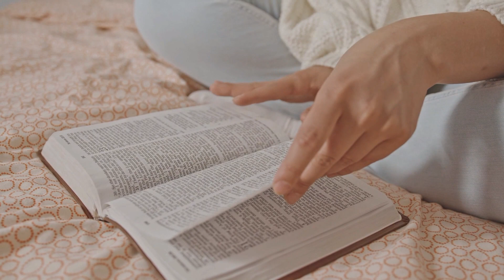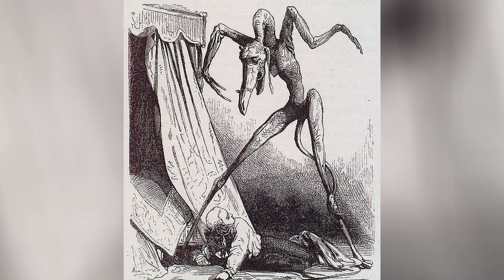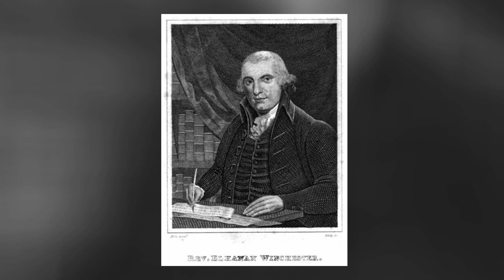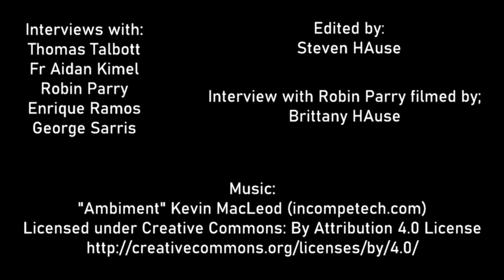The Salvation of Satan?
Thomas Talbott, Fr Aidan Kimel, Robin Parry, Enrique Ramos, and George Sarris all give their takes on whether or not even Satan will be reconciled to God.